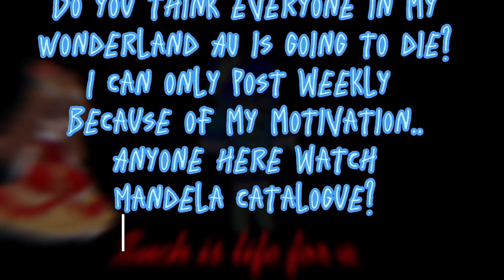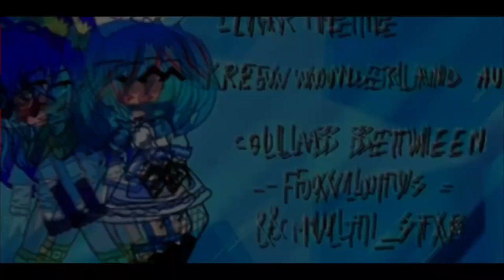😇 ꒷꒦ ｡ ₊˚ Liar Meme - KREW Wonderland AU - Collab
┊┊❁ུ۪۪♡ ͎. ｡˚ 　　° ╭╯ D͎e͎s͎c͎r͎i͎p͎t͎i͎o͎n͎ ♡ ︴

♡﹒Inspiration: the mep stxr was going to do…

♡﹒Video Information: Evil falices

♡﹒Message: :)

♡﹒Other: tagz: KREW Gacha,Krew,gacha,krew gacha,gacha krew,krew meme,krew trends,krew gacha trend,krew fanmade content,Gacha krew,wonderland,wonderland au,gacha wonderland,krew wonderland au,krew wonderland au meme,liar meme,meme liar krew,liar meme krew wonderland au gacha,gacha krew wonderland au,Wonderland au meme liar krww,itsfunneh wonderland au,itsfunneh krew au gacha,Krew wonderland au,krew wonderland au liar,angst meme,angst krew wonderland au,angst krewKREW Gacha,Krew,gacha,krew gacha,gacha krew,krew meme,krew trends,krew gacha trend,krew fanmade content,Gacha krew,wonderland,wonderland au,gacha wonderland,krew wonderland au,krew wonderland au meme,liar meme,meme liar krew,liar meme krew wonderland au gacha,gacha krew wonderland au,Wonderland au meme liar krww,itsfunneh wonderland au,itsfunneh krew au gacha,Krew wonderland au,krew wonderland au liar,angst meme,angst krew wonderland au,angst krewKREW Gacha,Krew,gacha,krew gacha,gacha krew,krew meme,krew trends,krew gacha trend,krew fanmade content,Gacha krew,wonderland,wonderland au,gacha wonderland,krew wonderland au,krew wonderland au meme,liar meme,meme liar krew,liar meme krew wonderland au gacha,gacha krew wonderland au,Wonderland au meme liar krww,itsfunneh wonderland au,itsfunneh krew au gacha,Krew wonderland au,krew wonderland au liar,angst meme,angst krew wonderland au,angst krewKREW Gacha,Krew,gacha,krew gacha,gacha krew,krew meme,krew trends,krew gacha trend,krew fanmade content,Gacha krew,wonderland,wonderland au,gacha wonderland,krew wonderland au,krew wonderland au meme,liar meme,meme liar krew,liar meme krew wonderland au gacha,gacha krew wonderland au,Wonderland au meme liar krww,itsfunneh wonderland au,itsfunneh krew au gacha,Krew wonderland au,krew wonderland au liar,angst meme,angst krew wonderland au,angst krewKREW Gacha,Krew,gacha,krew gacha,gacha krew,krew meme,krew trends,krew gacha trend,krew fanmade content,Gacha krew,wonderland,wonderland au,gacha wonderland,krew wonderland au,krew wonderland au meme,liar meme,meme liar krew,liar meme krew wonderland au gacha,gacha krew wonderland au,Wonderland au meme liar krww,itsfunneh wonderland au,itsfunneh krew au gacha,Krew wonderland au,krew wonderland au liar,angst meme,angst krew wonderland au,angst krew